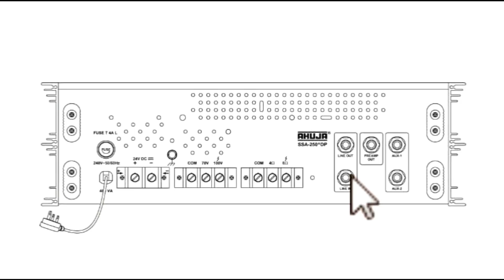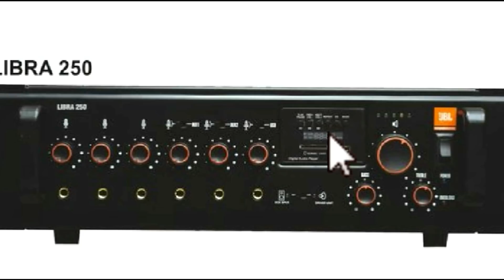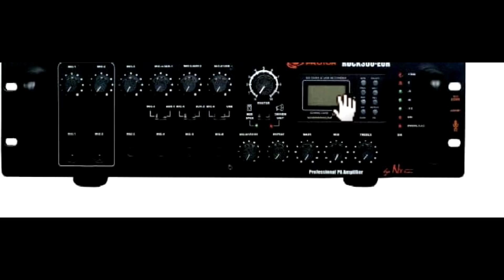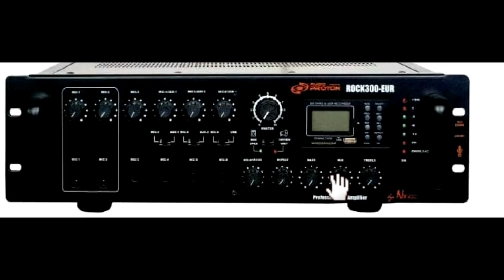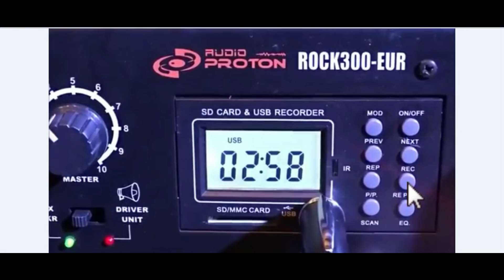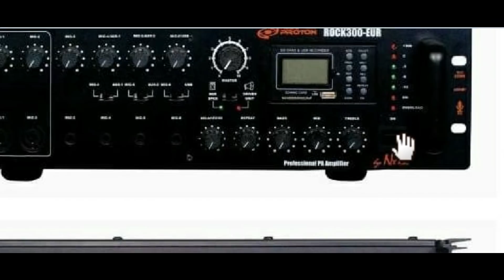MIXER AMPLIFIER |এমপ্লীফায়ারের দাম ও তার সমন্ধে জানুন | DJ SOUND BANKURA 🙏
SERIES OF AMPLIFIER
full rivew | bangla | price

আপনাদের যদি কোণো প্রশ্ন থাকে কমেন্ট এ লিখুন ।
Presented by - Arun Mallick  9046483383
SPEAKER ER SOMONDHE PURO JANTE HOLE VIDEO TI DEKHUN

ROCK300-UR
MEDHA DJ+
LIBRA 250